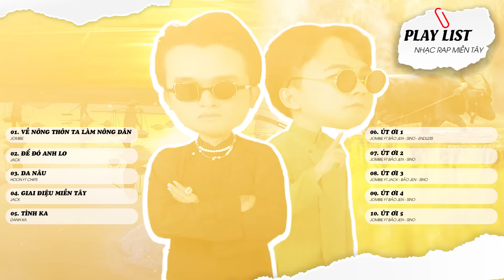Những Bài Rap Về Miền Tây Hay Nhất Của G5R | Giai Điệu Miền Tây, Để Đó Anh Lo, Út Ơi, Da Nâu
00:00 Về Nông Thôn Ta Làm Nông Dân
03:43 Để Đó Anh Lo
06:35 Da Nâu
10:53 Giai Điệu Miền Tây
13:45 Tình Ka
19:45 Út Ơi 1
22:42 Út Ơi 2
25:49 Út Ơi 3
29:37 Út Ơi 4
34:52 Út Ơi 5